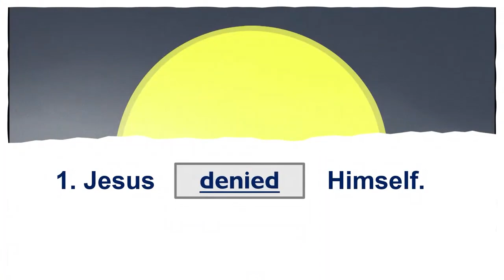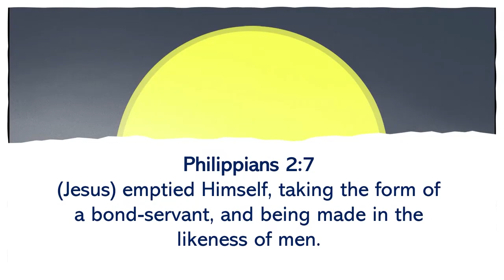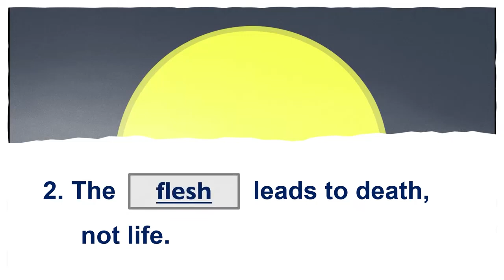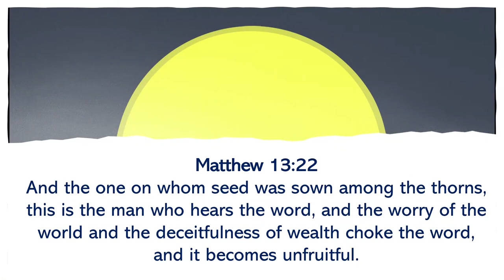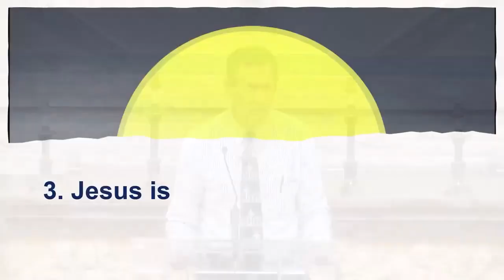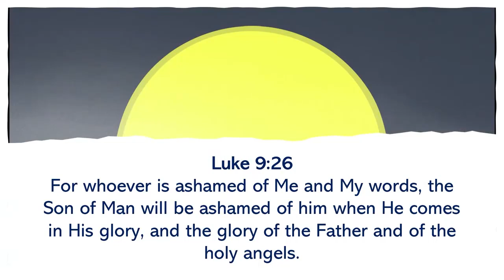Willing to Deny - FCC Livestream 5/21/2023 Sermon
Willing to Deny

Luke 9:20-25

1. Jesus ____________ himself.

Philippians 2:7 (Jesus) emptied Himself, taking the form of a bond-servant, and being made in the likeness of men.

2. The __________ leads to death, not life.

Matthew 13:22 And the one on whom seed was sown among the thorns, this is the man who hears the word, and the worry of the world and the deceitfulness of wealth choke the word, and it becomes unfruitful.

3. Jesus is _________.

Luke 9:26 For whoever is ashamed of Me and My words, the Son of Man will be ashamed of him when He comes in His glory, and the glory of the Father and of the holy angels.